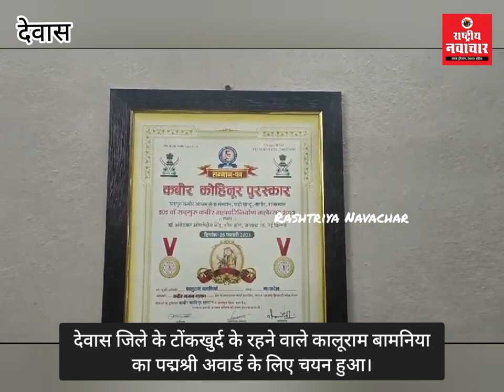टिपाणिया के बाद अब कालूराम बामनिया को पद्मश्री। कबीर गायन के क्षेत्र में लंबे समय से जारी है यात्रा।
देवास जिले के टोंकखुर्द के रहने वाले कालूराम बामनिया का पद्मश्री अवार्ड के लिए चयन हुआ है, मध्यप्रदेश में चार लोगों का चयन इस अवार्ड के लिए हुए है